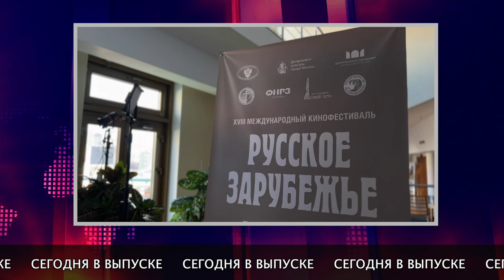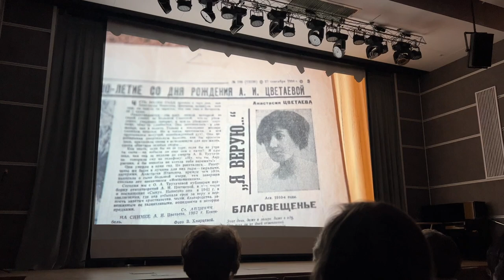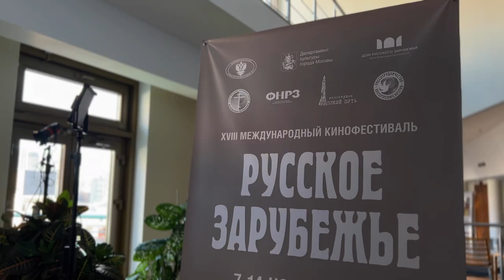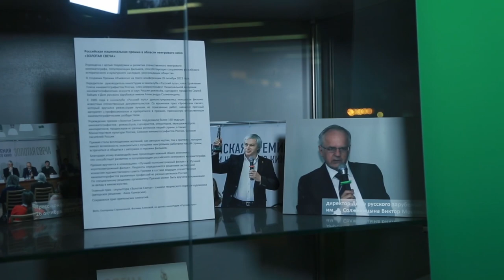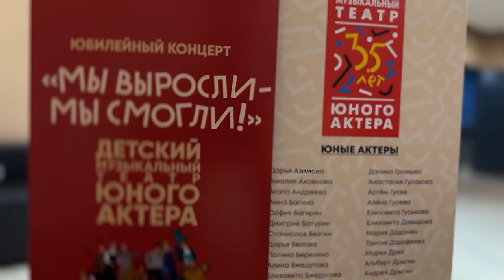Время Русского мира: «политика в области русского языка должна быть мягкой»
В этом выпуске:

— Владимир Путин провёл заседание Совета по поддержке русского языка и языков народов России;

— «Наш Мир — ХХI век» — Международный форум культурно-экономического сотрудничества объединил друзей России в пятый раз;

— «Русское зарубежье» — более 50 фильмов, посвящённых духовному, культурному и научному наследию Русского мира, показали в рамках XVIII Международного кинофестиваля;

— В этом году Детскому музыкальному театру юного актёра исполнилось 35 лет. Его главный девиз: «Дети-актёры — детям-зрителям».

P.S. Если в вашем городе проходят интересные мероприятия, связанные с жизнью русского зарубежья, будем рады вашим материалам с места события!